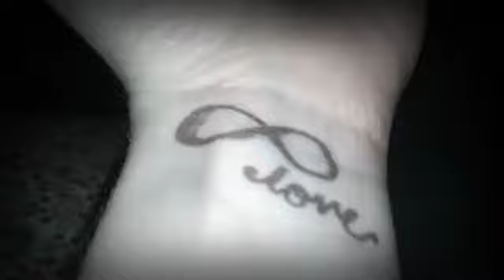"Little Things"- Fan Video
SAINT ROSKO FRIDAYS YEAH!
feat. pecango.